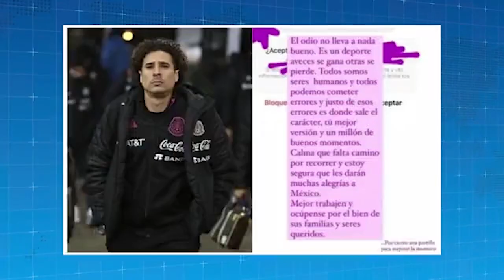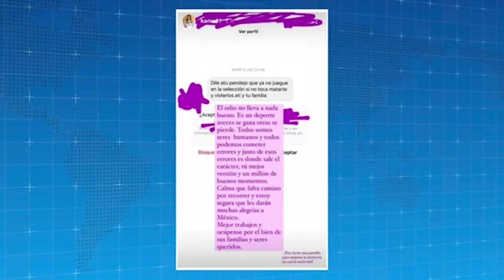Esposa de Memo Ochoa recibe amenazas, tras juego de la Selección Mexicana